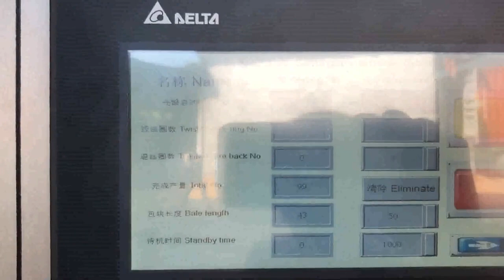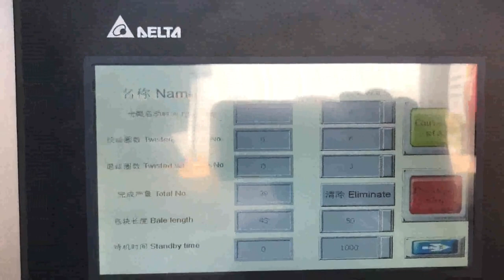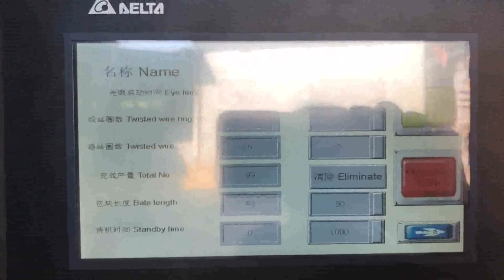1200 lb baler machine cardboard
Cardboard Baler Bale Size and Bale Density Afghanistan, SINOBALER Guatemala, Using a cardboard baler to compress your cardboard waste into tight bale is definitely a good baling solution for cardboard recycling in transportation and storage. How to choose a right cardboard baler for your cardboard baling purpose, Cardboard Baler Bale Size and Bale Density are important in your decision to purchase a right cardboard baler. New and Used Vertical Balers and Downstroke Balers Iceland, Malaysia, 2020, 3, 19SUPERSTORE for New and Used Vertical Balers or Downstroke Balers for sale, Reconditioned International Press and Shear Model V, 607, HD Vertical Downstroke Baler. Makes up to a 1,200 lb bale, OCC, MORE INFO, $10,800.00, , Used for Cardboard or there is a version that is designed for Textiles. MORE INFO, Cardboard Baler for Sale Ghana, Cardboard Balers Machine Georgia, The standard mill size baler machines are one of Sinobaler s most popular down stroke balers. These mill size cardboard balers are standalone vertical baling machines. It is with great use in the disposal of cardboard, carton. So it is also popular as cardboard baler or carton baler. Box and Baler Wire Indianapolis Swaziland, IN Germany, Our baler wire packing for 100 lb. coils of baler wire are 13, x 14, x 6.25, and has a perforated 7.5, circle centered in the middle of the box. Our packaging for 50 lb. coils of boxed baler wire are 11.5, x 12, x 6.5, and also has a 7.5, perforated circle centered in the middle of the box. Cardboard Baler Czech, heavy equipment France, 2020, 3, 22Philadelphia Tramrail 1200 lb Cardboard Bailer. Very heavy duty machine handy machine. Has been in our family, friend network for over 30 years. Fresh paint job a few years back. Everything functions as it should, see video. Item is hooked up and running for your inspection. It has had the good life. We have machines to load and, or deliver short, Cardboard Machine Baler Norway, Cardboard Machine Baler Barbados, Alibaba.com offers 9,426 cardboard machine baler products. About 78% of these are other packaging machines, 9% are balers, and 1% are packaging line. A wide variety of cardboard machine baler options are available to you, such as machinery hardware, food, and apparel. China Baler Machine Lebanon, China Baler Machine Pakistan, China Baler Machine, China Baler Machine Suppliers and Manufacturers Directory, Source a Large Selection of Baler Machine Products at hay baler machine,baler twine machine,baler machine for sawdust from China Alibaba.com Cardboard Balers Compactors Venezuela, Vertical Baling Presses Uruguay, Large vertical industrial cardboard baling press. The HSM V, Press 820 Plus is a vertical baler machine with a small footprint. The machine produces around 2, 5 cardboard bales per hour. You can load your cardboard boxes and sheets into the machine by folding down the upper half of the door. Textile Baler for Sale Panama, Lifting Chamber Textile Baling Yemen, If you require a more efficient lifting chamber baling press machine, our swivel twin lifting chamber baler is the right way to go. This baling machine can produce bale weights about 1100 to 1400 kg per hour. You can achieve feeding and baling at the same time. Baling Press Application For Lifting Chamber Textile Baler, Cardboard Baling Wire Israel, Bale Wire Equipment Canada, 2020, 3, 16In the recycling industry, you need reliable, high quality bale wire. From binding bales to banding cardboard, paper and other recyclables, its essential your bale wire can withstand the elements and keep items safe and secure during transport and beyond. 60 Inch Vertical Balers New Zealand, Specifications Comparison Montenegro, The volume of materials, the quality, and